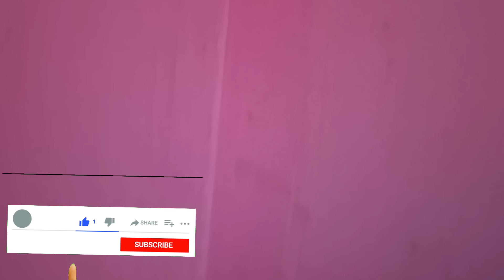👉అందరికి ఉపయోగపడే😯ఇప్పటి వరకు ఎక్కడా చూడని సరికొత్తచిట్కాలు|UsefulkitchenHacks|chitkaalu|moneysaving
in Telugu అందరికి ఉపయోగపడే ఇప్పటి వరకు ఎక్కడా చూడని సరికొత్త చిట్కాలు 😱usefulkitchentips in telugu|time saving tip|useful kitchen tips|chitkaalu in Telugu